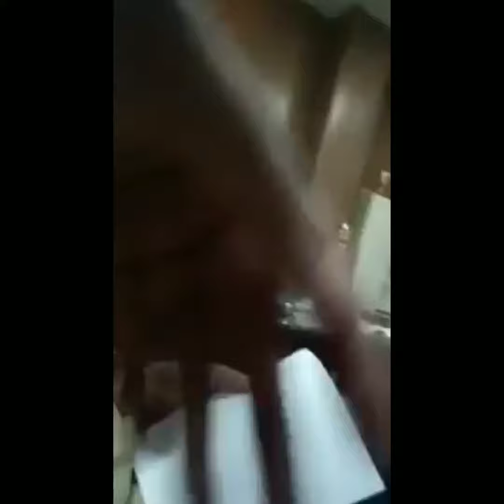Police intervention on Medical student harassment in NIIMS UNIVERSITY